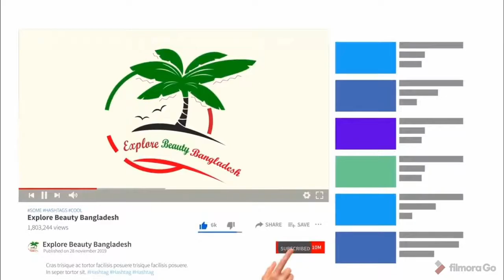Dhaka Club|ঢাকা ক্লাব| Shahabagh|Maruf Ahmed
ঢাকা ক্লাব বাংলাদেশের রাজধানী ঢাকায় অবস্থিত প্রাচীনতম বিনোদনমূলক সংগঠন। রমনা এলাকায় অবস্থিত এই পার্কটি ঊনবিংশ শতাব্দীতে ব্রিটিশ ও অন্যান্য ইউরোপীয়দের বিনোদনের জন্য প্রতিষ্ঠিত হয়, এবং বিংশ শতকের প্রথম ভাগ পর্যন্ত এখানে কেবল শ্বেতাঙ্গদেরই প্রবেশাধিকার ছিল।

ক্লাবটির যাত্রা শুরু ঊনবিংশ শতকের মাঝামাঝি সময়ে। তখন পুরানো ঢাকার আন্টাঘর ময়দান (বর্তমানের বাহাদুর শাহ পার্ক) এর একটি কোনায় আর্মেনীয়দের বিলিয়ার্ড খেলার ক্লাব অবস্থিত ছিলো। পরে ইংরেজরা এটি কিনে নেয়। [১]

ক্লাবটি নিবন্ধন করা হয় ১৯১১ সালে।

১৯৪১ সালে রমনা এলাকার ৫২৪ বিঘা জমি ক্লাবটিকে ইজারা দেয়া হয়। পরে ঐ জমিতে স্থাপিত হয়েছে ঢাকা শেরাটন হোটেল, বেতার ভবন, বারডেম, ইত্যাদি।

ঢাকা ক্লাব ঢাকায় অবস্থিত অভিজাত শ্রেণির লোকদের প্রধান সামাজিক সমিতি। শুরুতে এটি ছিল একান্তভাবে শ্বেতাঙ্গ লোকদের বিনোদন ক্লাব। ১৯০৫ সালে বঙ্গভঙ্গের পর ঢাকাকে নবগঠিত পূর্ববাংলা এবং আসাম প্রদেশের রাজধানী করা হয়। নতুন প্রদেশ শাসনে আগত ইংরেজগণ কলকাতার বেঙ্গল ক্লাবের আদলে ঢাকায় একটি সামাজিক ক্লাবের প্রয়োজনীয়তা অনুভব করেন। এরই পরিপ্রেক্ষিতে ১৯১১ সালের ১৯ আগস্ট ঢাকা ক্লাব প্রতিষ্ঠা লাভ করে। ক্লাবটি শাহবাগে অবস্থিত এবং এর চারপাশ ঘিরে রয়েছে ঢাকা বিশ্বাবিদ্যালয়, জাতীয় জাদুঘর, রূপসী হোটেল, বারডেম হাসপাতাল, বঙ্গবন্ধু শেখ মুজিবুর রহমান মেডিকেল বিশ্ববিদ্যালয়, রমনা পার্ক এবং সোহ্‌রাওয়ার্দী উদ্যান।

ঢাকা ক্লাব ভবন

১৯১১ সালের ১৪ সেপ্টেম্বর ১৮৮২ সালের ভারতীয় কোম্পানি আইনের অধীনে ক্লাবটিকে আইনি মর্যাদা প্রদান করা হয়। প্রতিষ্ঠার পরপরই ক্লাবটি বর্ণগতভাবে একটি মিশ্রক্লাবে পরিণত হয়, যদিও ১৯৪৭ পর্যন্ত শ্বেতাঙ্গদের আধিপত্য বজায় থাকে। ক্লাবটির প্রতিষ্ঠাতা সদস্য ছিলেন লে. কর্নেল ই.এ হল (সিভিল সার্জন, ঢাকা), সি.আর ব্রায়ান, এইচ. জি বেলি (কমান্ড্যান্ট, মিলিটারি পুলিশ ব্যাটেলিয়ান, ঢাকা), জে.ও রেনি (পিডব্লিউডি, ঢাকা) এবং ঢাকাস্থ ভারতীয় পুলিশ বাহিনীর জে.এস উইলসন ও এ.টি হ্যালিডে।

প্রতিষ্ঠাকালে ঢাকা নবাব এস্টেট থেকে ক্লাবের জমি বন্দোবস্ত নেওয়া হয়েছিল। ক্লাবটির সদস্য সংখ্যা দ্রুত বৃদ্ধি পায় বিশ শতকের বিশ ও তিরিশের দশকে, যখন বহু ইউরোপীয়রা পাট ব্যবসায়, বাষ্পীয় পোত চলাচল, রেলওয়ে এবং জমিদারি ব্যবস্থাপনা সংক্রান্ত কাজে ঢাকায় আসে। ১৯৪১ সালে বাংলার গভর্নর ৫২৪ বিঘা (১৭৩ একর) পরিমাণ জমি ঢাকা ক্লাবকে বন্দোবস্ত দেন। এ জমির অধিকাংশই একটি ঘোড়দৌড়ের মাঠ ( রমনা রেসকোর্স, বর্তমানে সোহ্‌রাওয়ার্দী উদ্যানের অধিকাংশ), গলফ খেলার মাঠ, ক্লাবের কিছু ভবন ও খেলার মাঠের কাজে ব্যবহূত হয়। বর্তমানে ক্লাবটির নিজস্ব নিয়ন্ত্রণে আছে ৫ একর পরিমাণ জমি। এ জায়গাটুকুতে সভাকক্ষ, সেমিনার কক্ষ, হল ঘর, অতিথি কক্ষ, রান্নাঘর ও খাবার ঘর এবং টেবিল টেনিস, বিলিয়ার্ড, তাস, স্কোয়াশ, সাঁতার, লন টেনিস ইত্যাদি খেলার সুবিধাদি প্রদান করা হয়েছে।

কাল পরিক্রমায় ক্লাবটির সদস্য সংখ্যা, ভৌত সুবিধাদি ও সেবা কার্যক্রম যথেষ্ট সম্প্রসারিত হয়েছে। এটি এখন সকল পেশার অভিজাত ও প্রভাবশালী ব্যক্তিদের মিলনস্থলে পরিণত হয়েছে। অতীতে অভ্যন্তরীণ ও বহিরাঙ্গন খেলাধুলাই ক্লাবটির প্রধান চিত্র ছিল বর্তমানে সাংস্কৃতিক কর্মকান্ডকেও যথাযথ গুরুত্ব দেওয়া হচ্ছে।

একজন সভাপতি এবং দশজন সদস্যের কার্যনির্বাহী কমিটি কর্তৃক ক্লাবটি পরিচালিত হয়। সদস্যদের সাধারণ সভায় এক বছর মেয়াদি কার্যনির্বাহী কমিটি নির্বাচিত হয়। ক্লাবের সদস্যদের মধ্যে রয়েছেন আজীবন সদস্য, সাধারণ সদস্য, অনরারি সদস্য, বিশেষ সদস্য এবং প্রতিরক্ষা বাহিনীর কর্মকর্তা। অবশ্য, ভোট দেয়ার অধিকার আজীবন ও সাধারণ সদস্যদের মধ্যে সীমাবদ্ধ। বর্তমানে (২০১১) ক্লাবটির মোট সদস্য সংখ্যা ২৬০০।  [সিরাজুল ইসলাম]